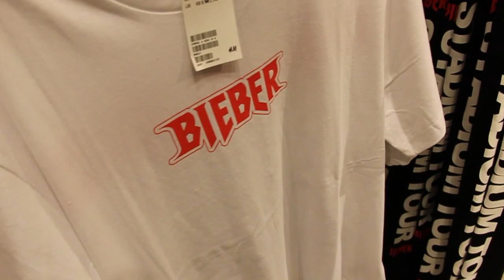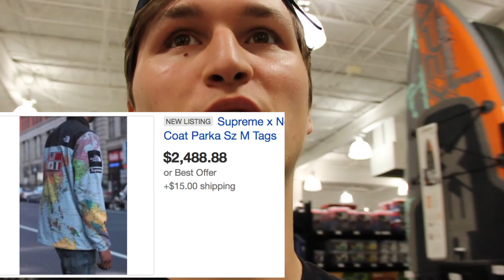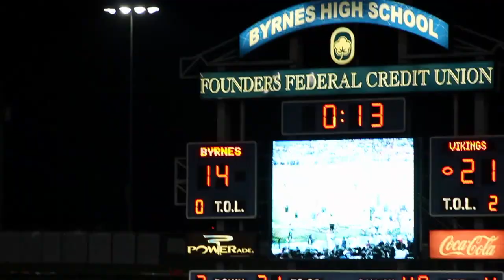Asking for supreme north face jacket prank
Hope you like it. Should i make separate video of me asking people if they have the supreme north face jacket?